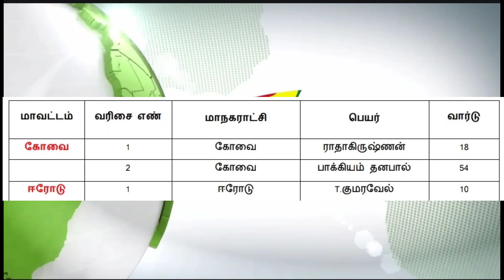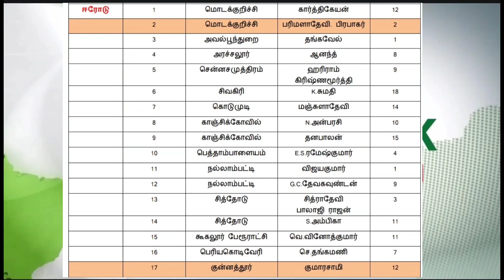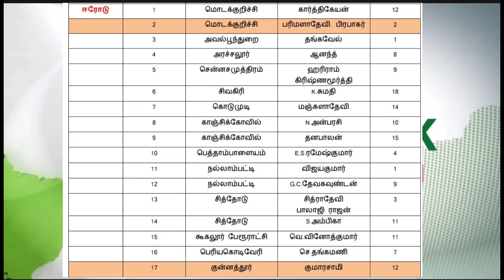கொங்குநாடு மக்கள் தேசிய கட்சி நகர்ப்புற உள்ளாட்சி தேர்தலில் வெற்றி பெற்ற இடங்கள்.!